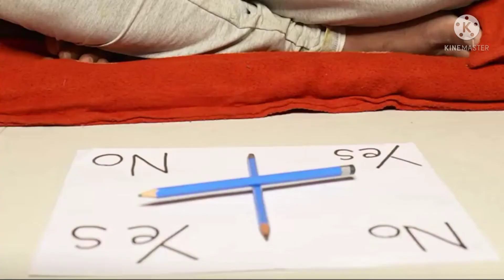ghost challenge m.r indian hacker video pasand heto like